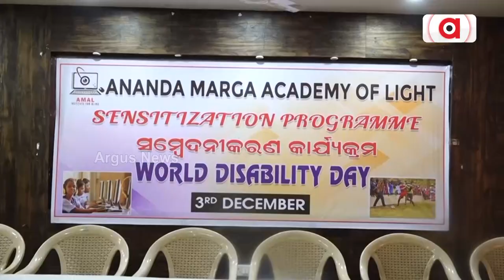International Day of Persons with Disabilities Observed In Lohia Academy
ଆନ୍ତର୍ଜାତିକ ଭିନ୍ନକ୍ଷମ ଦିବସ ଲୋହିଆ ଏକାଡେମୀ ଠାରେ ପାଳନ || International Day of Persons with Disabilities